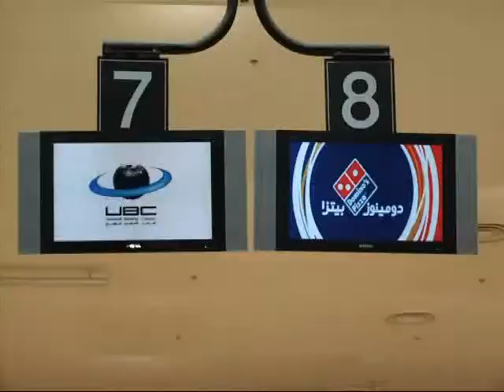3rd Kingdom Saudi Open - Friday 1st May 09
Scenes from Friday the 1st May here at the 3rd Kingdom International Open Bowling Championships in Riyadh, including an unscheduled "midnight challenge" squad between Prince Hakeem and Abdulla Salama where the loser ended up buying dinner for the entire audience.